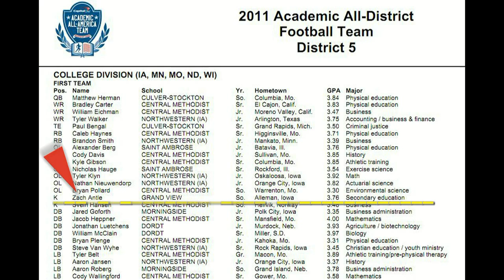GVU Zach Antle sophomore kicker receives awards.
Zach received two awards at the end of the season. The first was being  selected to the Capital One  ACADEMIC ALL-AMERICA TEAM.
The second award Zach received was the Champions Of Character Award that was presented after the NAIA first round playoff game against Marian University 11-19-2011.